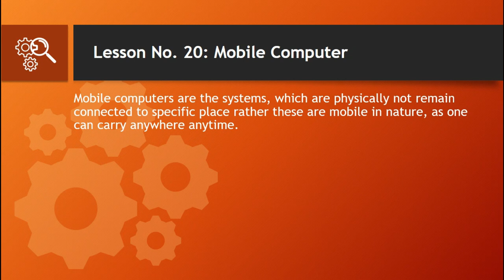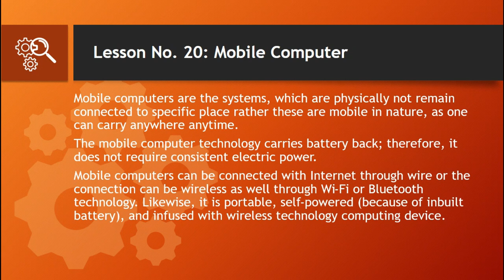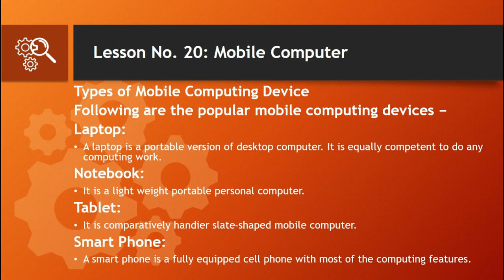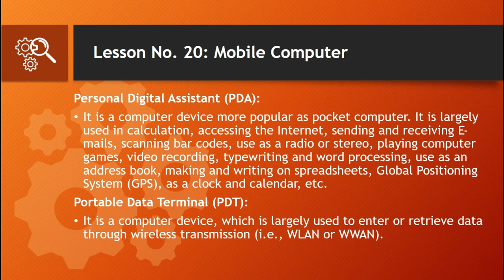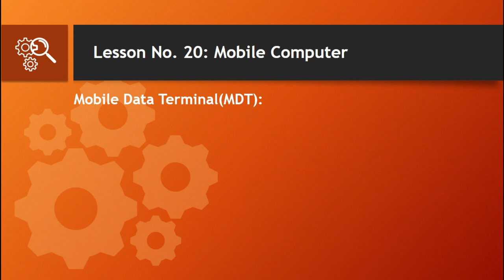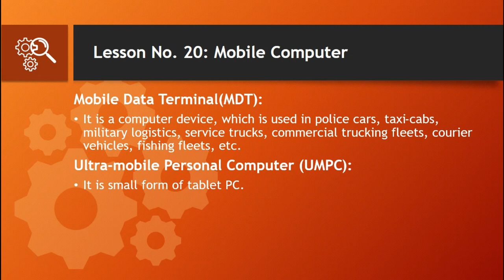Lesson No.20: Mobile Computer | Computing devices | Personal Computer Explained in Urdu / Hindi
This is the 20th lecture of this course.
In this course, you will learn all the basics concepts of computer science.
Nowadays, technology is growing faster, due to this everyone should about
technology and computer. In this course, I will try my best to teach you each
and everything related to computer science.

In this lecture you will learn:
What are mobile computers,
Different types of mobile computing devices,
Difference between tablet, notebook, smartphone, laptop, and pc.
What is a personal digital assistant or PDA,
What is a portable data terminal (PDT),
What is a mobile data terminal (MDT), and in last I will cover
What is an ultra-mobile personal computer?
What are the computing devices?

Because of this the basics course of computer science. So, I will try my level best to teach you each and everything related to computer science.
Please watch all the lectures, this is a very interesting course. Everyone should know about technology.